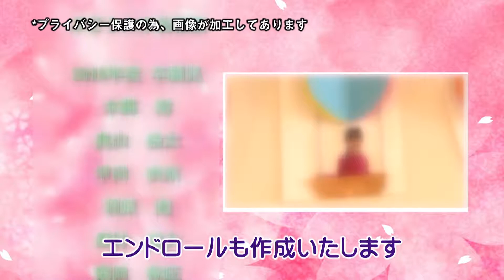保育園・幼稚園 (謝恩会ダイジェスト)